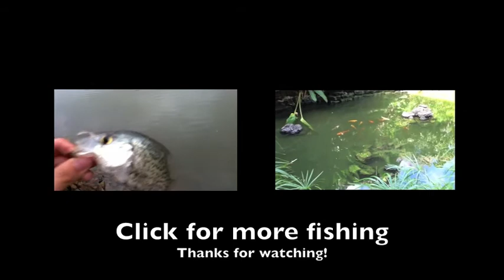Rough Water Largemouth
Fishing at Lake George over the summer and the weather started to get bad after I caught this largemouth bass. Caught this bass using a jackall flickshake (5 inch) and a shaky jig head.